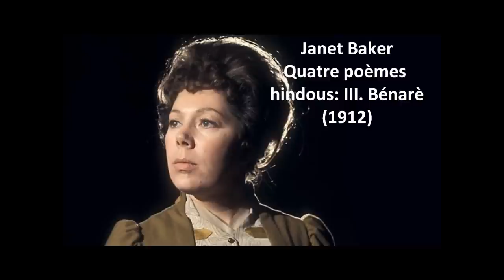Janet Baker: The complete "Quatre poèmes hindous" (Delage)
Quatre poèmes hindous (1912):
I. Madras 00:00
II. Lahore 02:22
III. Bénarès 06:21
IV. Jeypur 07:50

Delage, Maurice Charles (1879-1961) -composer
Janet Baker -mezzosoprano
Bernard Keeffe -conductor
Melos Ensemble